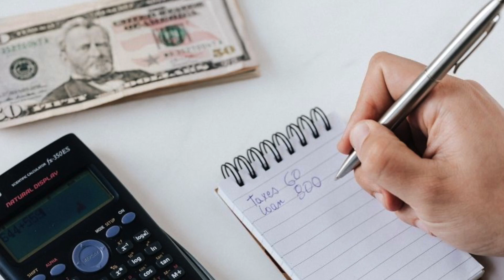Living in Fort Myers | Pros and Cons of Living in a Homeowner Association Community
Are you thinking about moving into a neighborhood with a homeowners association or an HOA, there are some pros and cons to analyze. Is living in an HOA community worth it? Is living in an HOA right for you? There are many pros and cons. It is important to do your research before buying a home in an HOA.
Let’s go through the trouble of the pros and cons of living in a HOA  discussion to decide if this type of community is right for you! HOA means homeowner association. What entices home buyers to live in an HOA community? What homeowner hates about the HOA community.

Do you want to sell your HOA community house in the Fort Myers area?

Cons of living in an hoa community
2:06 Poorly manage
2:32 Rental restriction
3:15 Hoa's fees
4:21 Hoa dictates the front appearance
4:46 Some rule don't make sense
6:09 add the hoa's fee to your budget

Pros of living in an hoa
7:02 hoa help keep the community looking good
7:52 You could enjoy all the amenities
8:48 Low home maintenance
9:52 Some utilities are included
10:46 Renters have to follow the rules

Manuel A. Vargas PA,. GRI.
Lic. REALTOR
Your Pool home REALTOR®

 *The Base Price (BP) provided is for the featured floor plan with the builder's features without any upgrades. Model homes will have lots of upgrades that will increase the price of that floor plan above the base price. Base Price is a fixed list of items or features in a home that are considered standard. Land premiums are not included in the Base Price.
Know that the price provided for any home featured in my channel is subjected to be changed without notice.  For new construction homes, I do not work for the builders and have no control over their prices and incentives or building timelines features and premium lots location.   All content provided on Mannysellsflorida.com and the Your pool home realtor  YouTube channel/social media platforms is for informational/entertainment purposes only.